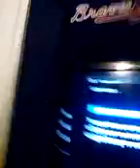Sorry about talking on one of my video